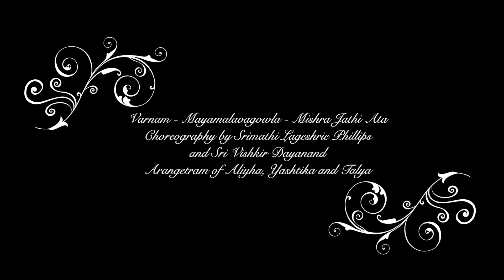Varnam - Arangetram of Aliyha, Yashtika and Talya | Karthiegasen Pillay | Madurai R. Muralidharan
Varnam - Mayamalavagowla - Mishra Jathi Ata

Vocal: Sri Karthiegasen Pillay
Mridungum: Sri Kirthan Pillay
Nattavangum: Srimathi Lageshrie Phillips and Sri Vishkir Dayanand
Flute: Sri Kumaran Raman
Violin: Sri Kesavan Leo Manikam
Morsing: Sri Sivanandan Neville Moodley

Composer: Madurai R Muralidaran
Choreography: Srimathi Lageshrie Phillips and Sri Vishkir Dayanand